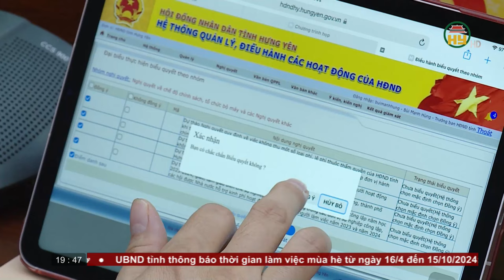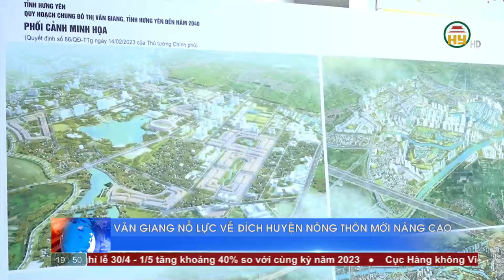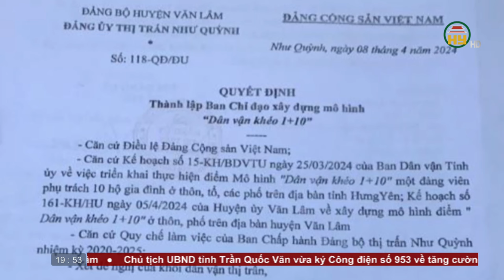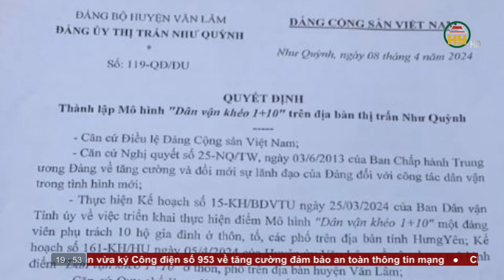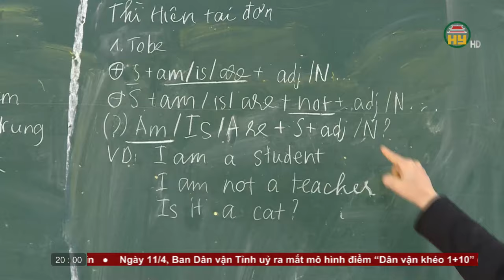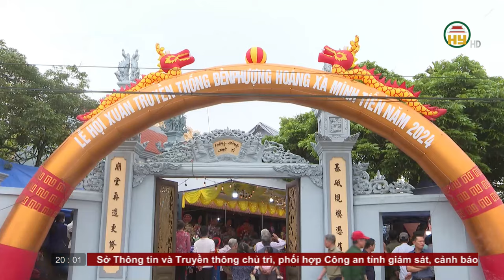Thời sự Hưng Yên thứ 5 ngày 11/04/2024